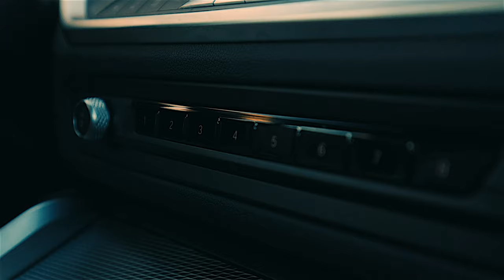Memories on wheels | Cinematic Car video | BMW 430i 2022 | Canon R6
Memories on wheels
A short cinematic car video that follows my friend Andrew as he sets out on a final ride with his cherished first favourite car, determined to weave a few more precious memories before saying goodbye.

Henry - @henrykwlam98